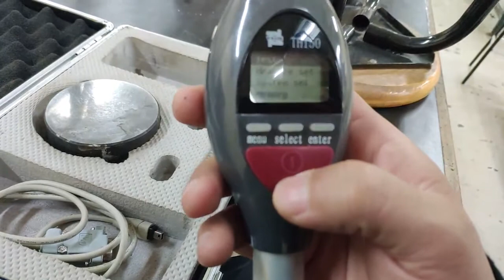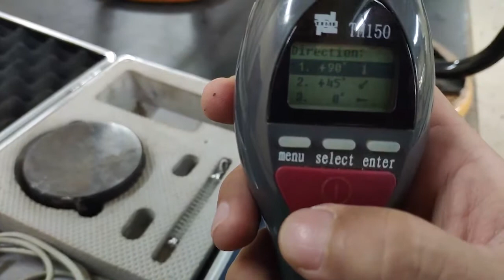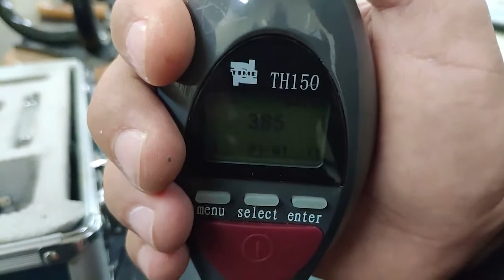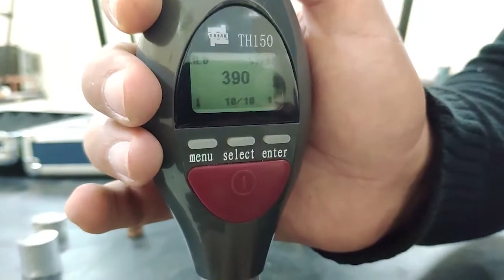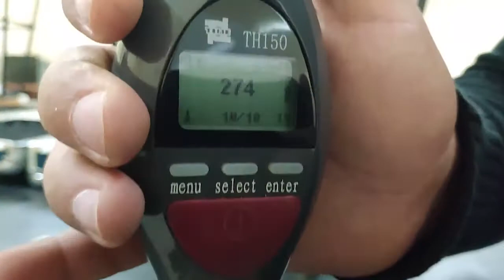ENSAYO de DUREZA: Guía COMPLETA para Evaluar METALES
¿Sabías que un simple ensayo puede revelar cuán duro o blando es un metal? Descubre este increíble método en nuestro tutorial definitivo.

La dureza es una de las propiedades más importantes en el control de calidad de metales y aleaciones. Un ensayo de dureza es esencial para verificar especificaciones, predecir el comportamiento del material y asegurar un buen desempeño en servicio.

En esta guía detallada, descubrirás las distintas metodologías de ensayo de dureza, como el ensayo Brinell, Vickers, Rockwell, entre otros. Conocerás las diferencias entre estos métodos, sus ventajas y desventajas, y cómo aplicarlos en situaciones prácticas. ¡Conviértete en un experto en el ENSAYO DE DUREZA con este tutorial!

En este video exhaustivo, aprenderás todo lo que necesitas saber sobre los ensayos de dureza más utilizados en la industria:

✅ Dureza Rockwell: escalas, procedimiento y aplicaciones
✅ Dureza Brinell: principios, equipos y cálculos
✅ Dureza Vickers: ventajas y mediciones en micro durezas
✅ Preparación de muestras y factores que afectan los resultados

Te guiaré paso a paso en la realización correcta de cada tipo de ensayo con demostraciones prácticas. Además, explicaré cómo interpretar los valores obtenidos y las correlaciones típicas entre escalas.

¡No te pierdas esta guía completa optimizada para máxima visibilidad en YouTube!

No te pierdas la oportunidad de mejorar tus conocimientos en este tema crucial para la industria y la academia. Aprende de manera efectiva y práctica con este VIDEO y da un paso adelante en tu carrera o formación profesional.